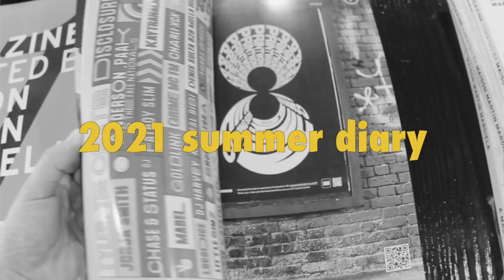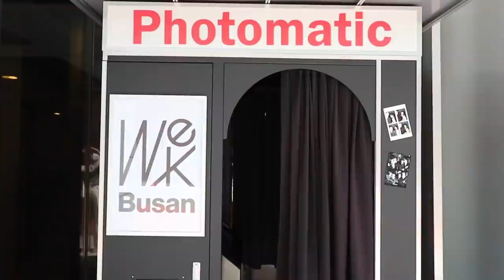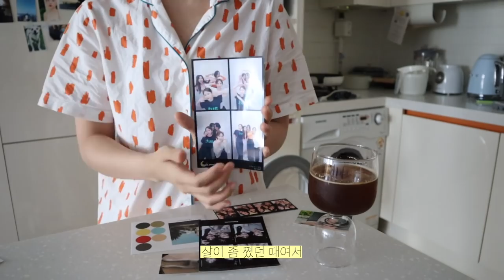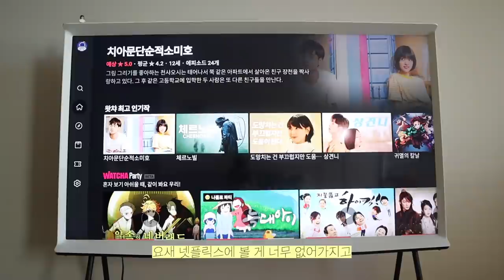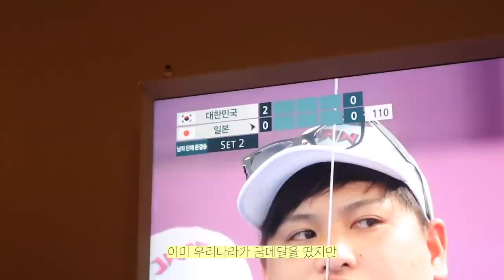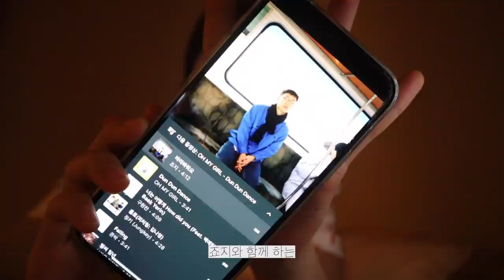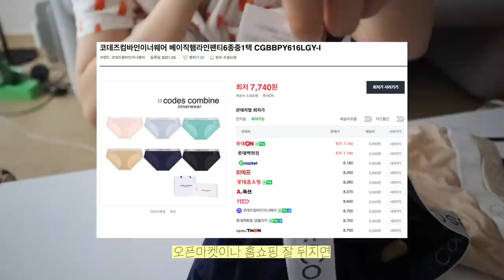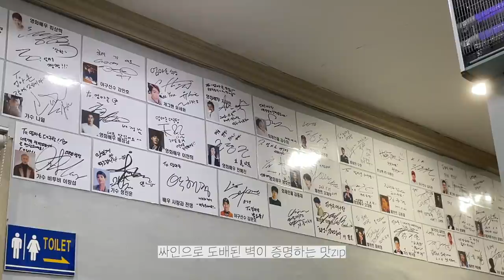마지막 일상 브이로그.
(7월) 마지막 일상 부이로그~~~^^ (어그로 죄송,,,함니다)
쉬원한 8월 보내시고,,, 우리 다음 영상으로 또 만나욤 🌊